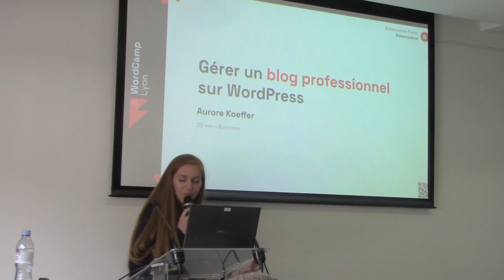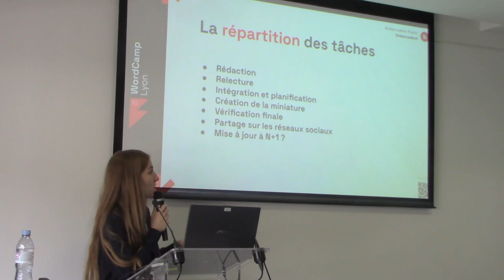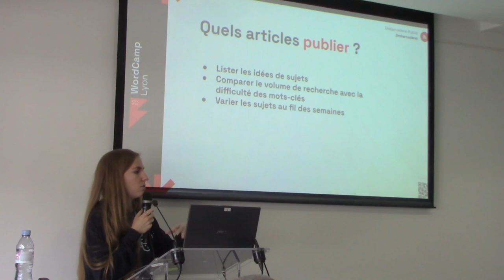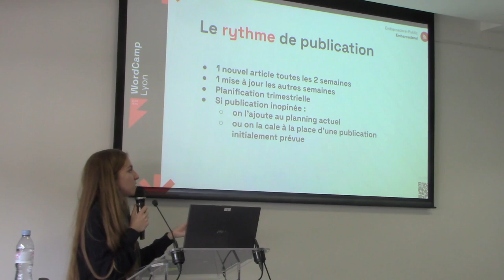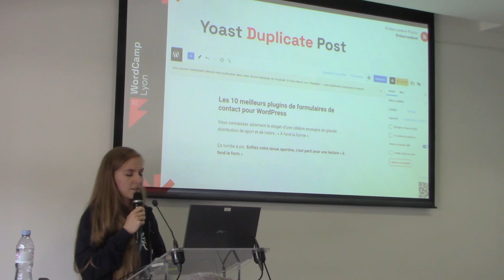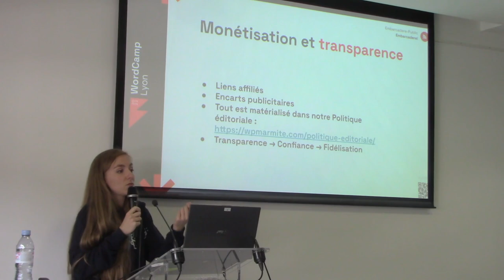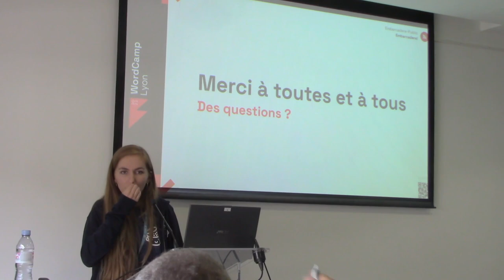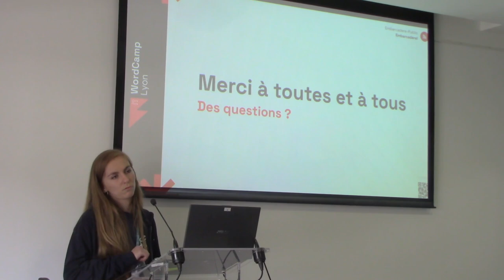Gérer un blog professionnel sur WordPress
L’idée de cette conférence est de partager des axes de travail impliqués dans la gestion d’un blog professionnel sur WordPress, à travers le prisme des outils, des pratiques et des process mis en place chez WPMarmite, afin d’aider les utilisateurs qui souhaiteraient se lancer.

La conférence abordera notamment les points suivants :

a) la gestion du planning éditorial ;

– le choix des articles à publier et à mettre à jour en priorité,

– la définition d’un rythme de publication (et son respect),

– la coordination avec les lancements de produits ou d’offres,

– la coordination du planning éditorial français avec l’anglais,

– la promotion du contenu,

b) le processus de rédaction, d’optimisation et de mise à jour des articles ;

c) la publication d’une politique éditoriale (et la transparence sur le système de monétisation mis en place sur le blog).Presentation Slides »